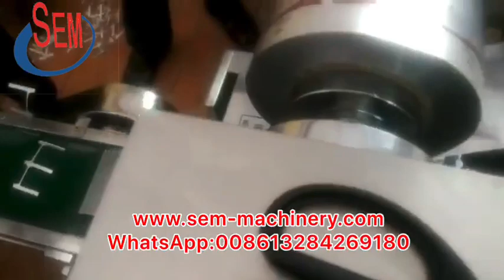Multi-functional automatic liquid blister packaging machine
All our packaging machines are suitable for packaging medicines, food, cosmetics and daily necessities, such as tablets, capsules, oral liquids, skin care lotions, shampoos, lotions, honey, condiments, beverages, etc.
Automatic laminating, preheating, forming, feeding, sealing and punching.
Product materials enter automatically, and molds and feeding equipment can be designed according to user requirements.
The filling range can be adjusted. The mold is located in the positioning groove, which makes it easy to change the mold.